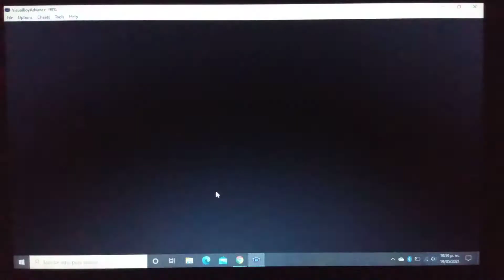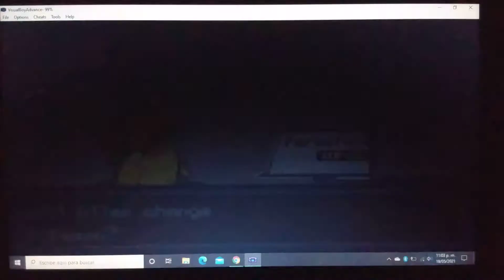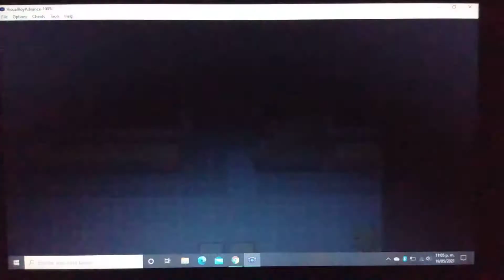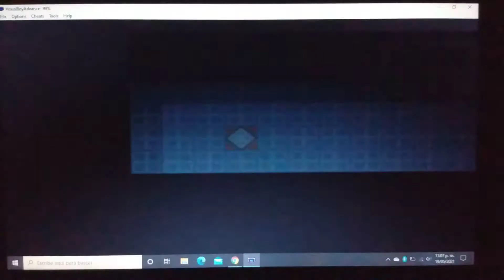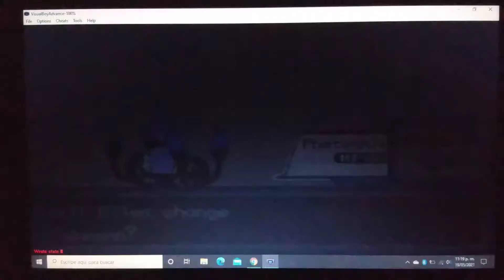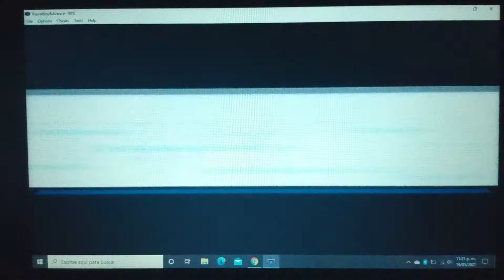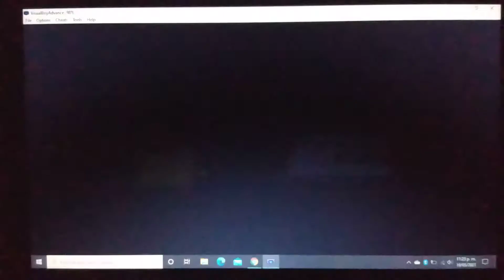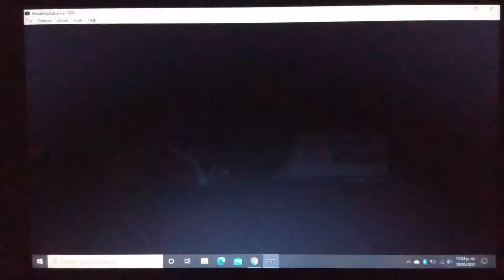pokemón Blas burn capitulo 37 "Enfrentamiento contra green en Silph Co."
ahora nos enfrentamos a nuestro eterno rival, green,
¿lograremos hacerle frente enesta ocasion?